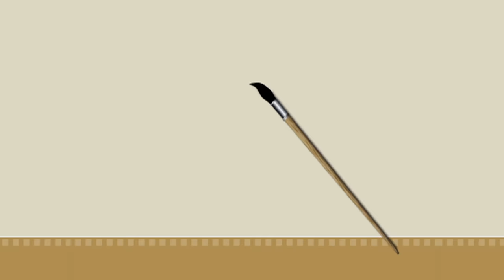ಒಂದು ಮೊಟ್ಟೆಯ ಕಥೆ | Srujan Lokesh Official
Hey food lovers! Welcome to an amazing cooking segment sharing Pooja Lokesh's favorite egg dishes.

Join her at Koku Kitchen to learn the full protein dishes for every age group. This dish is unusual because you don't come across them everywhere.